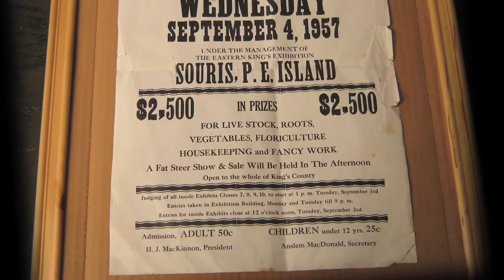Eastern Kings Exhibition